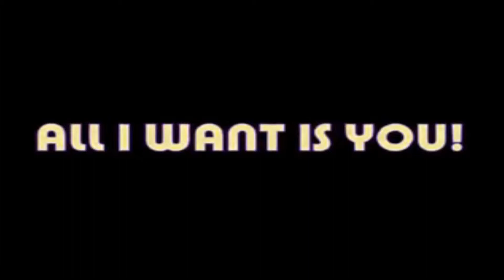ALL I WANT IS YOU - By Robbie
'home made'  Original 8 Track Song  Demo & Video Edit by Liverpool Musician
ROBBIE WATTS  -
LIVERPOOL 2009